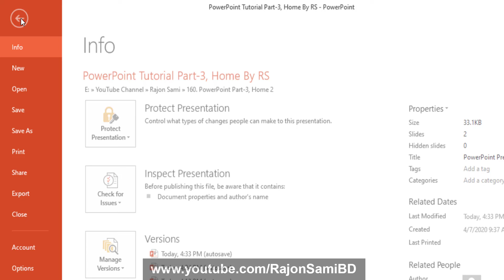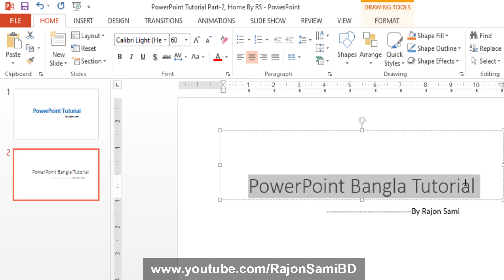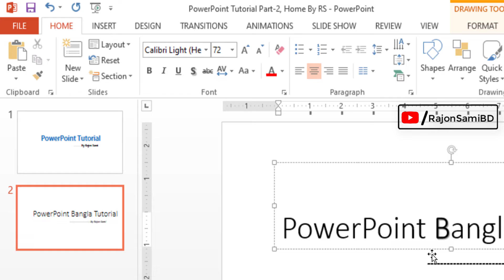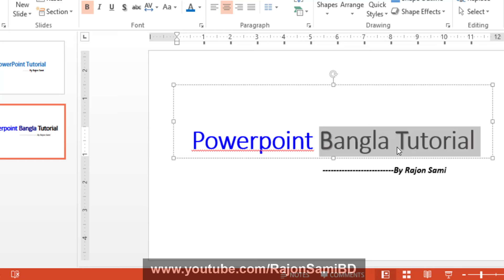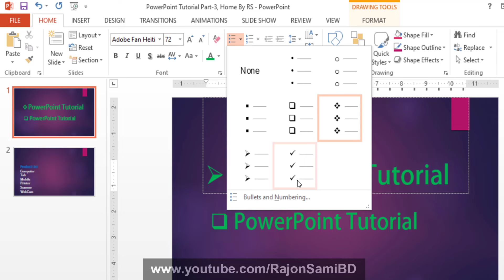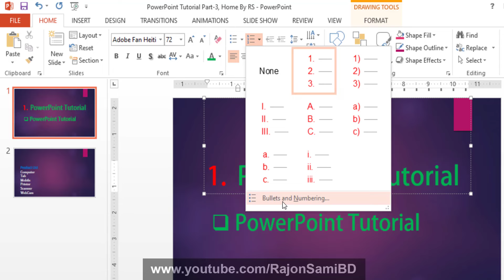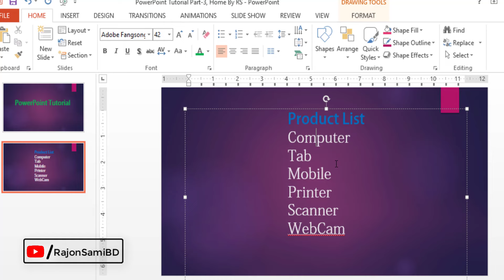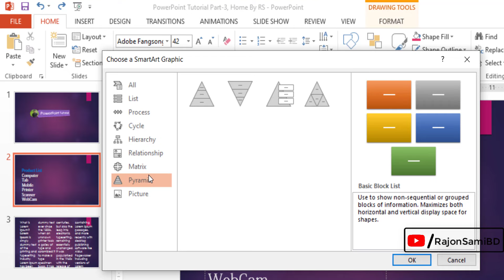MS PowerPoint Tutorial in Bangla | Part-3 | Home | Font & Paragraph Group | Powerpoint Presentation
More Questions :
Microsoft Powerpoint,
Presentation,
পাওয়ার পয়েন্ট টিউটোরিয়াল,
How To Make Slide in Powerpoint,
Microsoft Powerpoint Tutorial Bangla,
Powerpoints Tutorial Bangla,
MS Powerpoint,
How to Make a Presentation in Powerpoint,
Presentation video,
Powerpoint animation,
Computer Powerpoint,
PPT Presentation,
How To Work Powerpoint,
How to Create Powerpoint Presentation,
Presentation Skills,
ms powerpoint presentation
how to powerpoint presentation
how to make a slide in powerpoint
power point tutorial
how to create presentation in powerpoint